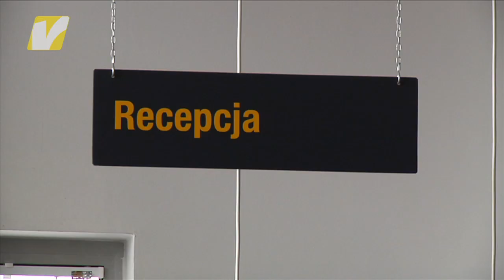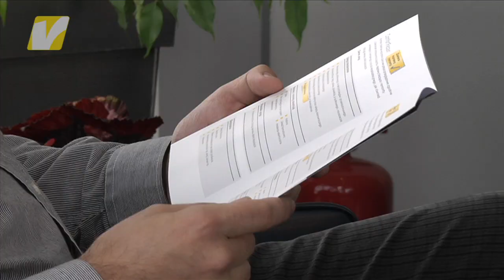Redos Pojazdy Użytkowe - wizytówka firmy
Redos to prawie 15 lat doświadczenia w branży motoryzacyjnej. Od początku działalności zajmujemy się sprzedażą samochodów ciężarowych i naczep. Jako Partner Serwisowy MAN prowadzimy wszechstronne usługi warsztatowe samochodów ciężarowych i sprzedaż części zamiennych.